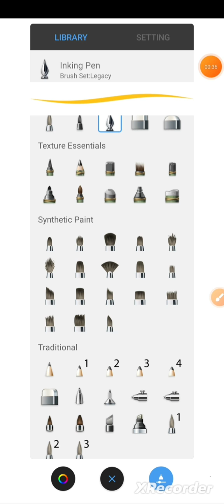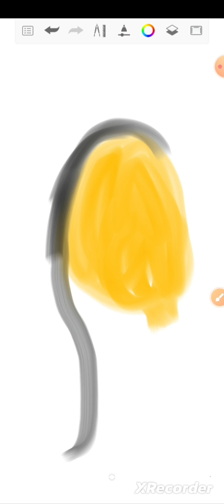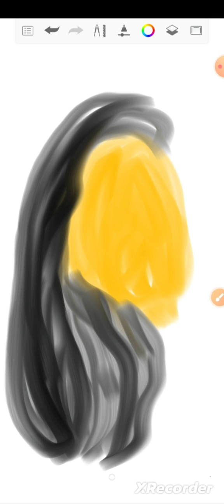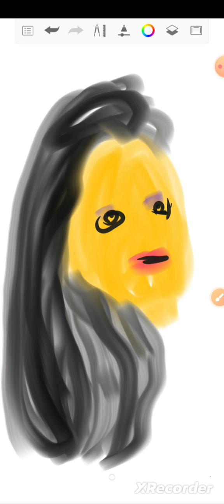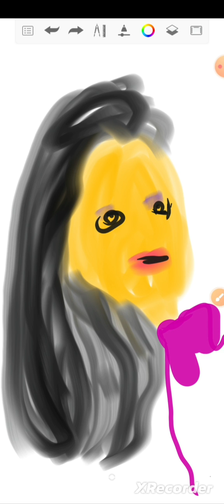я рисую роблокс квин